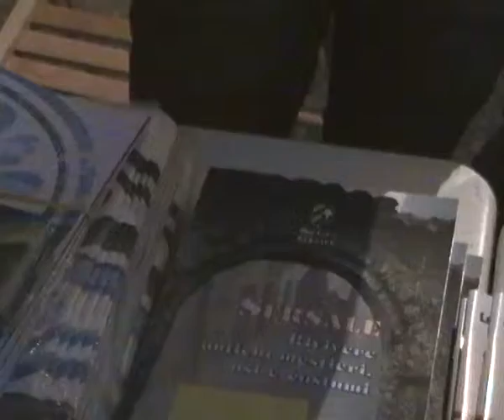Antichi Mestieri Sersale 41 di 58 2010